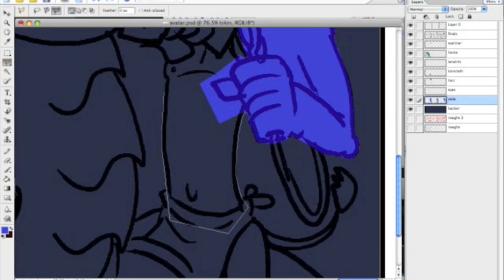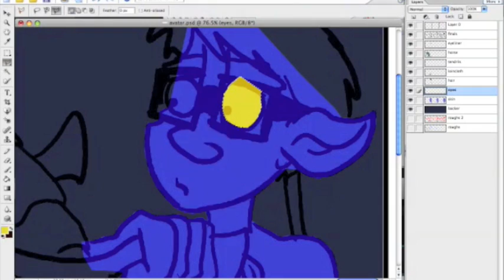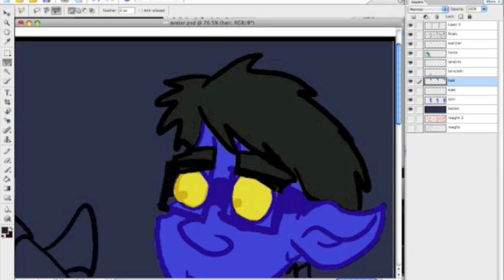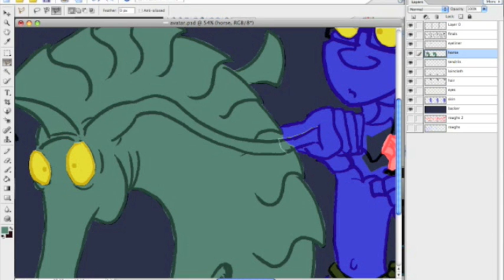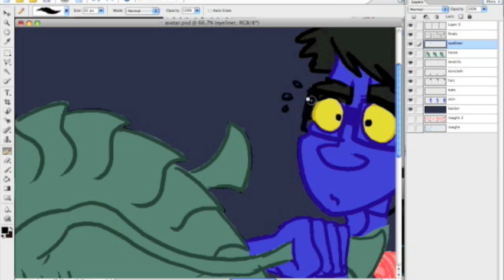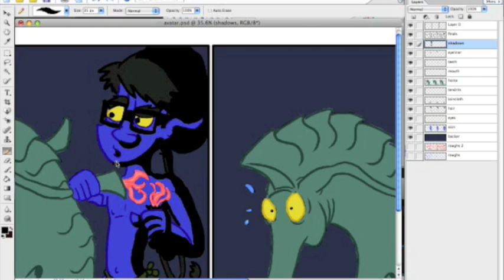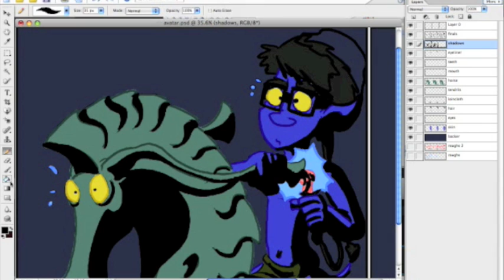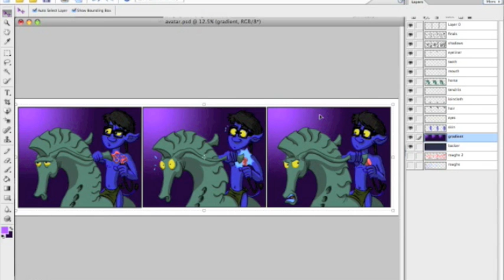Making of 'Beyond Reason: Avatar' Part 2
Part 1 of 2. Me putting together the latest strip in my on-going web series, Beyond Reason.

You can see the finished product on my DeviantArt page.